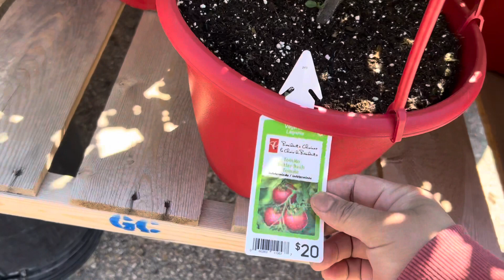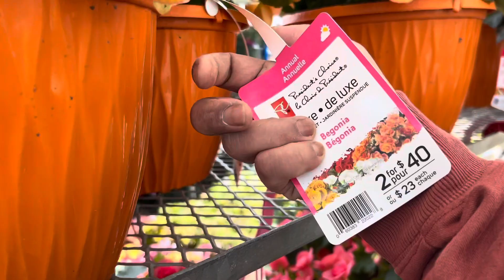Naghanap ako ng pinakamurang halaman at lupa para makatipid!!